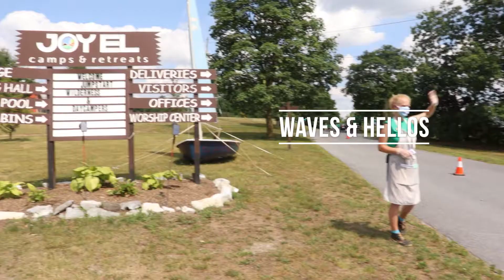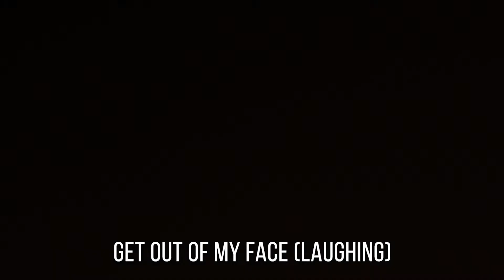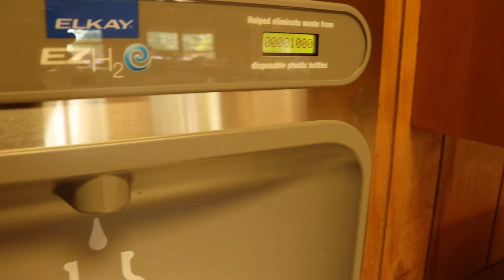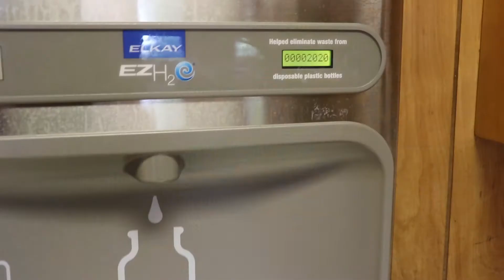Joy El Summer Staff Video 2020